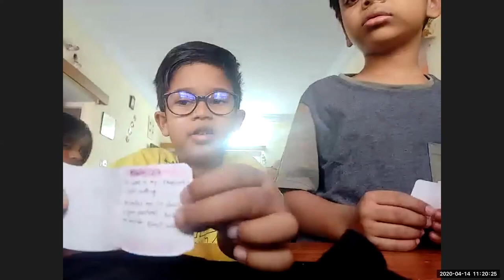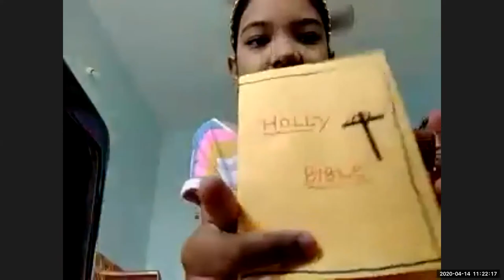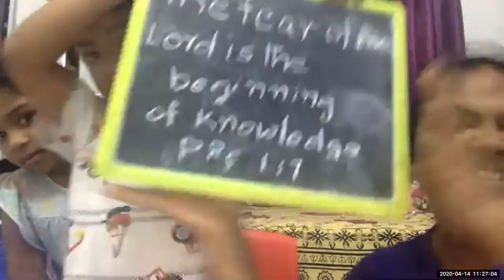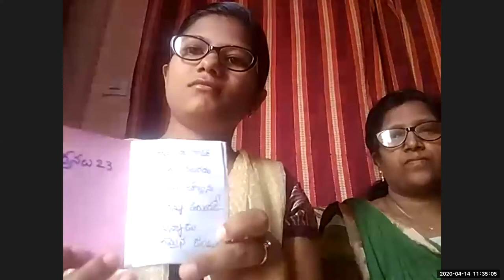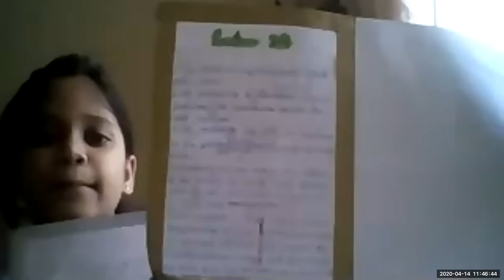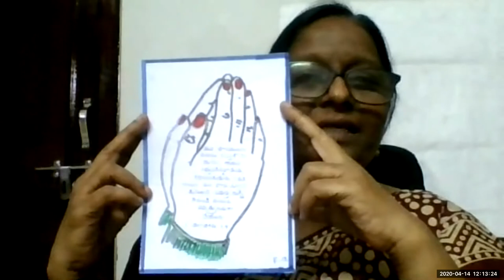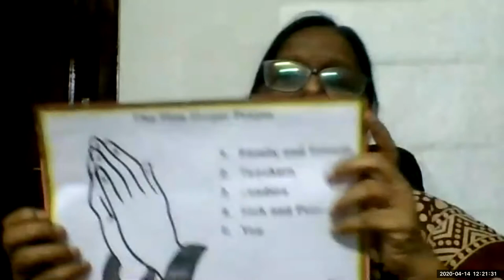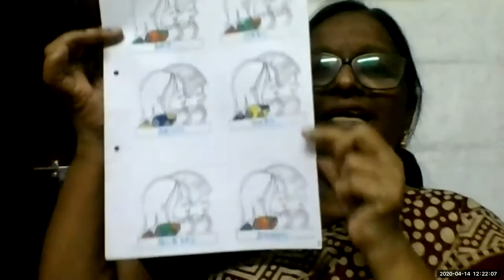LW CHILDREN CLUB HOW TO PRAY BY SHYAMALA 14 4 2020 ZOOM MTNG